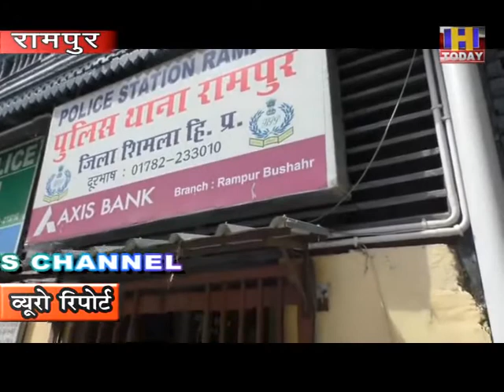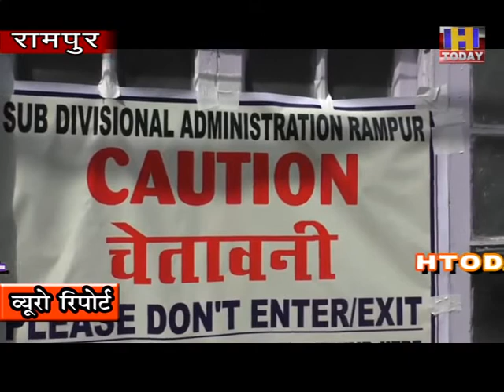19 sep 7 रामपुर थाने के 9 पुलिसकर्मी आए कोरोना पॉजिटिव, थाने को पूरी तरह किया गया सील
शिमला जिला के रामपुर उपमंडल में कोरोना  संक्रमण के मामले लगातार बढ़ने लगे है। आज रामपुर थाने नौ पुलिस कर्मी कोरोना पॉजटिव आये है , इन में आधे ट्रेफिक ड्यूटी पर तैनात थे। दो रोज पूर्व रामपुर थाने  का एसएचओ और थाने का एमएससी कोरोना पॉजटिव आया था।  उसे देखते हुए स्वास्थ्य विभाग ने आज रामपुर थाने  के 12 पुलिस कर्मियों का कोरोना टेस्ट रामपुर में किया गया जिन में से  9 पुलिस कर्मी कोरोना पॉजटिव आये है। उधर रामपुर के पूर्व नगर परिषद एवं वर्तमान व्यापर मंडलाध्यक्ष व् उन पिता कोरोना पॉजटिव  आये है। उन के व्यापारिक प्रतिष्ठान लोगो की जरूरतों से अधिक जुड़े होने के कारण रामपुर में कोरोना का खतरा बढ़  गया है।